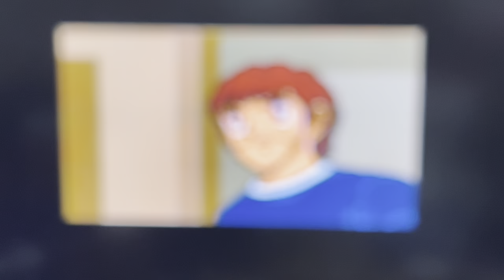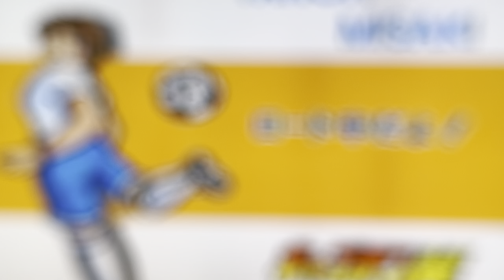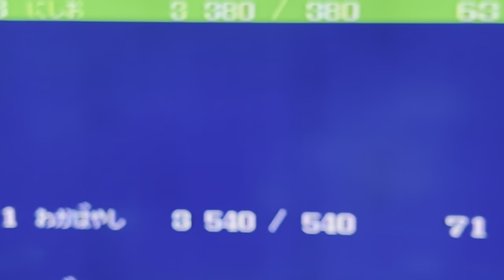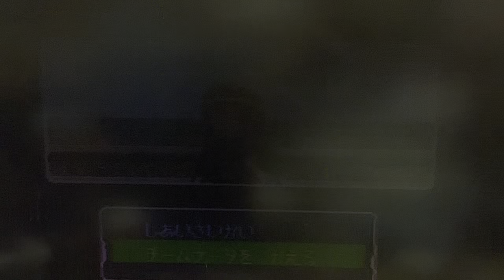南葛練習試合！